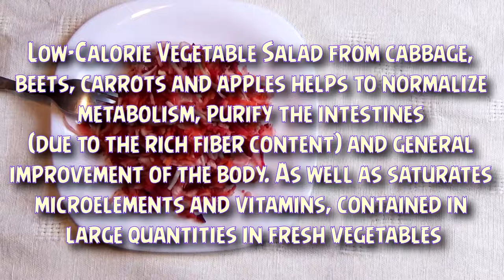SALAD OF CABBAGE with Carrot and Apple. Salad for Weight Loss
SALAD OF CABBAGE with Carrot and Apple for Weight Loss. How to Make a Salad for Weight Loss.
Low-Calorie Vegetable Salad from cabbage, beets, carrots and apples helps to normalize metabolism, purify the intestines (due to the rich fiber content) and general improvement of the body. As well as saturates microelements and vitamins, contained in large quantities in fresh vegetables. In addition, some foods can help burn calories more efficiently. How to lose weight?

Recipe:

1/2 head of medium-sized cabbage
1 carrot
1 medium beetroot
1 sour apple
3 tablespoons lemon juice
olive oil

All fresh vegetables should be rubbed on a large grater. Stir and mash your hands to make the cabbage juice. Sprinkle the salad with lemon juice and olive oil. Mix. Bon Appetit! Tasty and Fast.